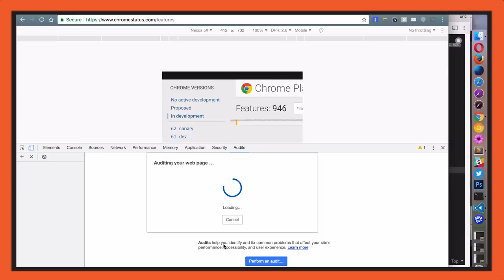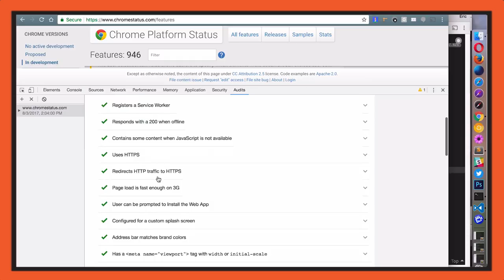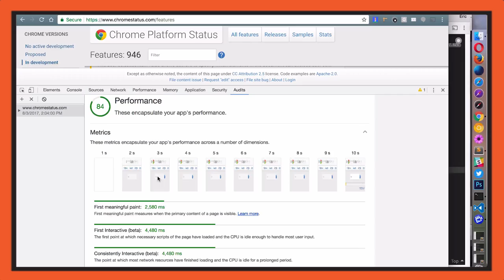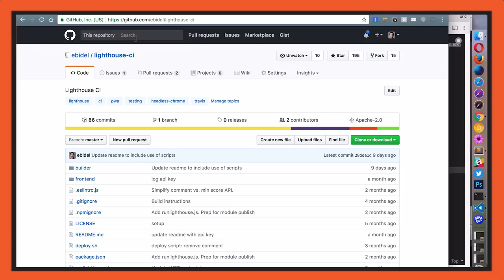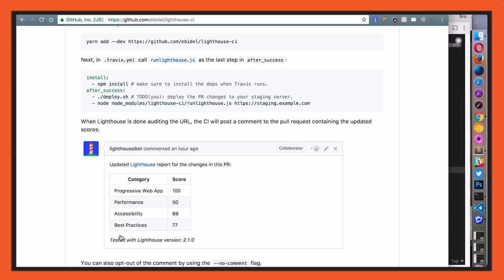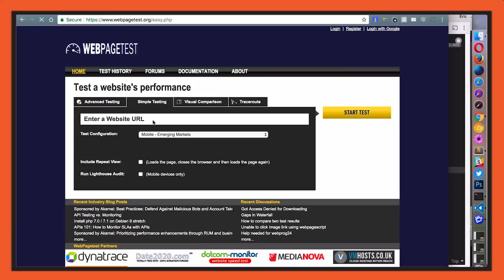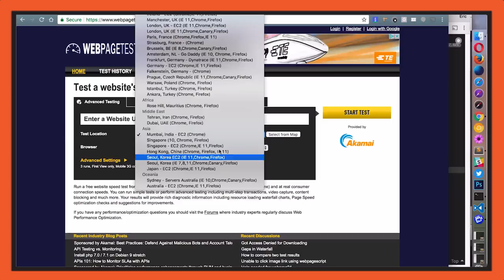Lighthouse - Totally Tooling Tips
Lighthouse is a tool that runs your site through a set of tests and audits to see how your site is doing in terms of PWA support, Accessibility and performance.

In this episode, Matt and Addy chat with Eric Bidelman, one of the core contributors of Lighthouse, about what the Lighthouse team has been working on lately.